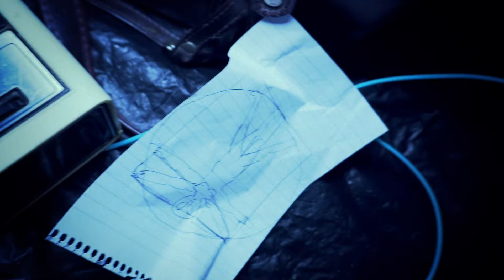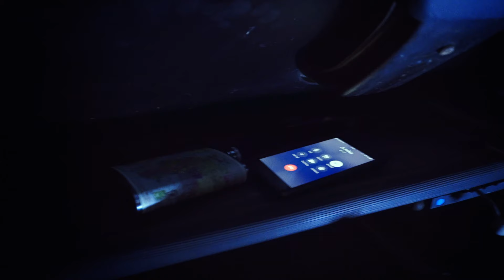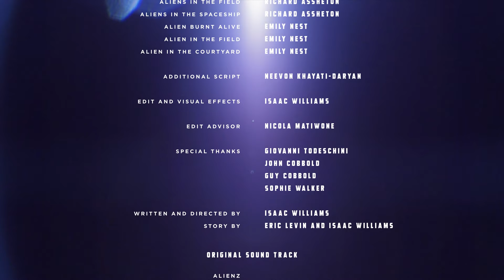ALIEN HUNTERS | Comedy Sci-FI (Award Winning) | Low Budget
Winner Best Comedy @BerlinSciFi Film Festival. Alien Hunters" is a comedy sci-fi short film that won awards for its creative, hilarious and low-cost production. Made by independent filmmakers watch it to see the alien antics!

When a UFO lands in her back garden Justine is forced to call for backup from the only person who will believe her, Egon, her conspiracy theorist ex-boyfriend.

00:00 An alien signal is detected
01:07 Justine investigates the aliens
03:45 Justine calls for backup
05:50 Justine is captured by the alien
08:44 Egon fights the alien
09:20 The alien escapes in a spaceship
09:30 The aliens argue in space
10:20 Justine and Egon investigate the meteorite diamond
11:40 Egon prepares his DIY weaponry
12:56 Justine and Egon fight the aliens together
16:15 Justine comes to Egon's Rescue
17:11 Justine destroys the alien ship
17:21 Justine and Egon makeup
18:20 Credits